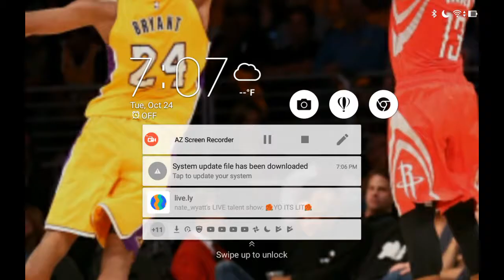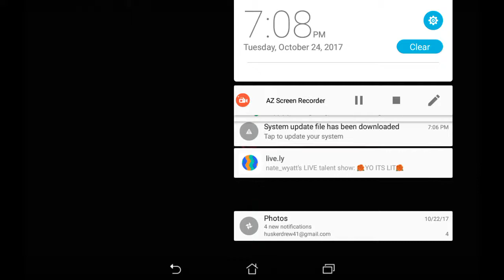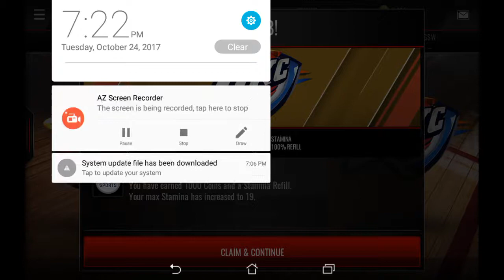GORDAN HEYWARD HALF COURT SWISH!!!![NBA TUESDAY]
Wow bruh